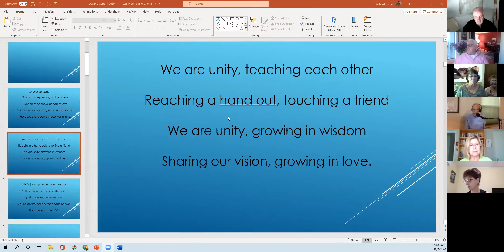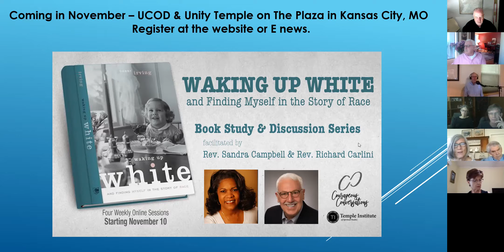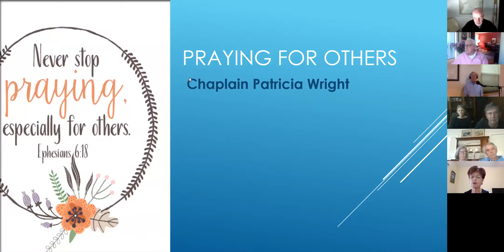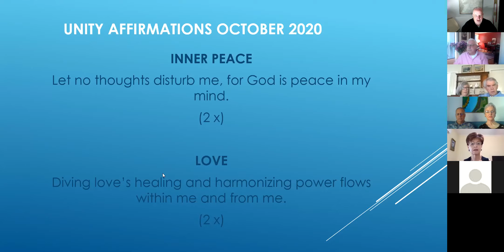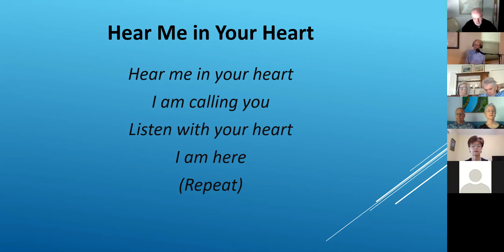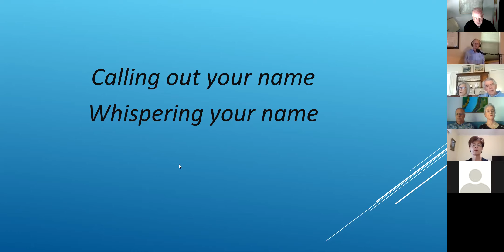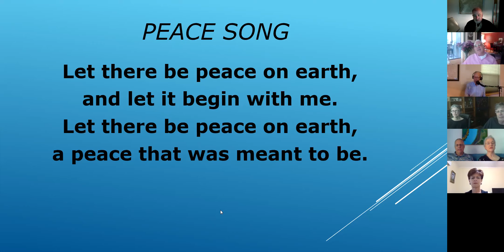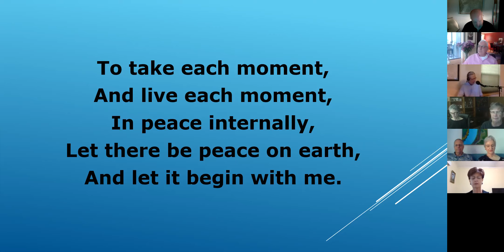October 4, 2020 Unity Center of Davis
Join the Unity Center of Davis Community for their Sunday Service Zoom Call.   Today Rev. Rich Carlini presents Part 1 of his talk on Spiritual Economics.